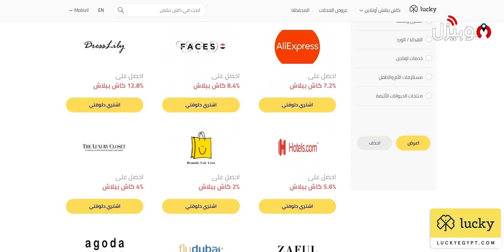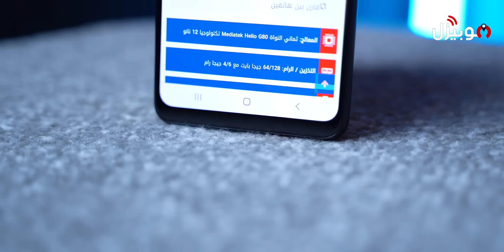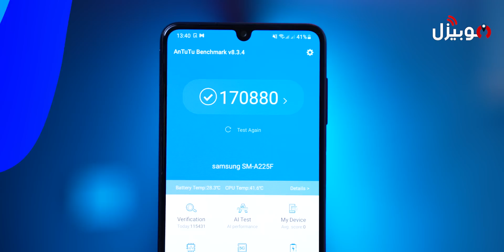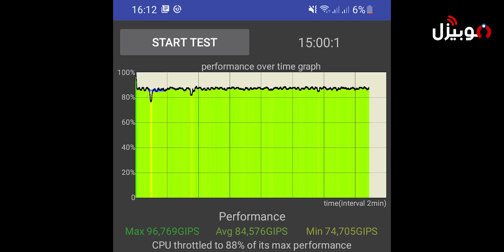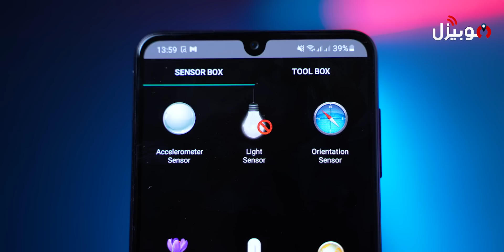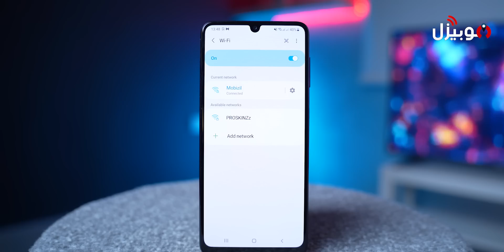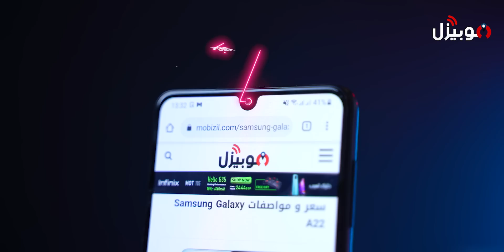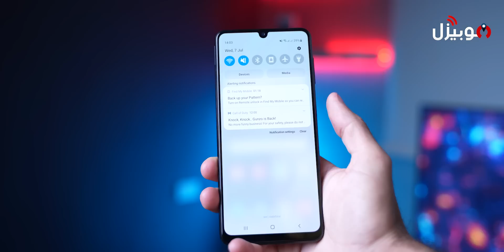Samsung Galaxy A22 | موبايل جامد و رخيص لازم تتعرف عليه !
لينك موقع لاكي

مراجعة جديدة لموبايل لسه نازل في السوق المصري

الموبايل نازل بأكثر من نسخه بسعر من 3000 لـ 4000 جنية

هل الموبايل يستاهل سعره ؟ امتى تفكر تشتريه ؟

اعرف مميزات عيوب الموبايل بكل صراحة ومقارنه مع المنافس المباشر من شاومي